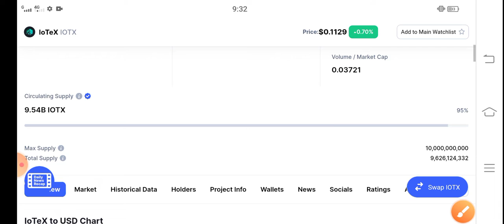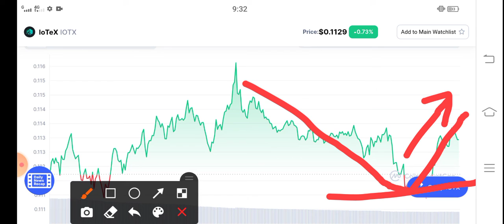IoTex Explosion Alert! || Iotex Price Prediction! IOTX latest News Today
Queries Solved:
1.  today target
2.  price today
3.  price prediction
4.  token today target